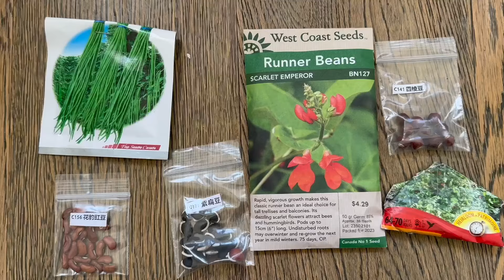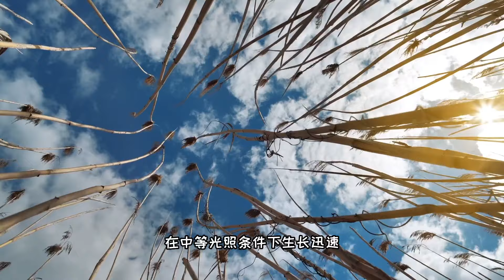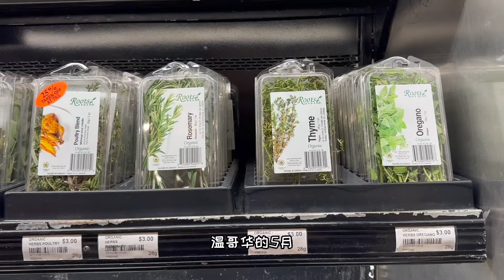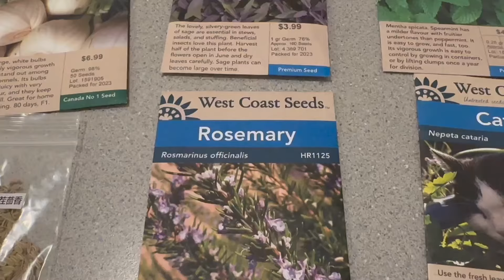5月种什么菜，这30种是不是您最喜欢的？豆角和西红柿先种哪一个？种菜不施肥不除草的秘密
彻底消灭鼻涕虫和蜗牛  最有效的10种方法 一个比一个好  省钱 省力 环保
商店买来就能种，切一片西红柿埋土里，从发芽到收获。我倒种西红柿全部过程细节详解。
水培扦插快速生根16个技巧，水培扦插一招搞定，扦插成活秘密，再也没有难扦插的植物。